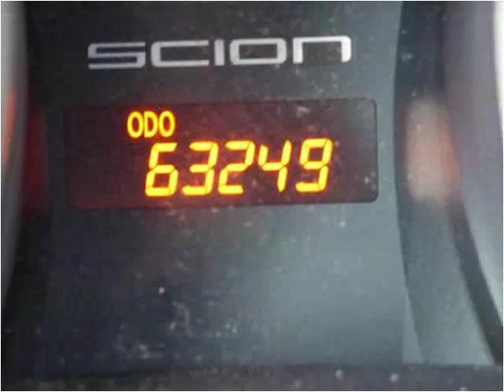2012 Scion tC Used Cars Chicago, Burbank IL